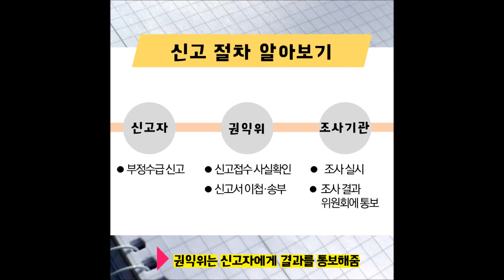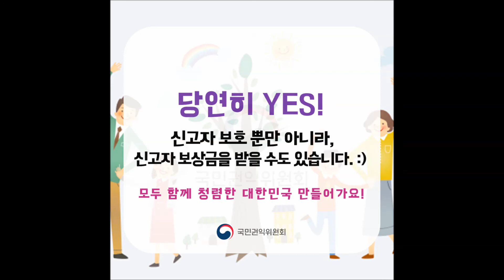정부보조금 부정수급! 꼼작 마라~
지금은?! 정부보조금 부정수급 집중단속 기간!
각종 정부 보조금에 대한 재정누수를 차단하고
사립학교 관련 부패행위 근절을 위해!